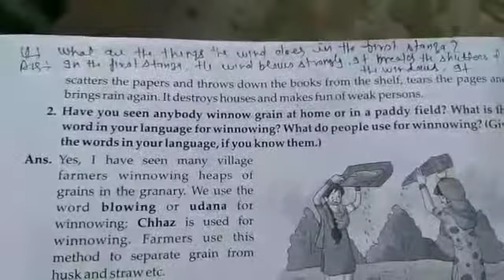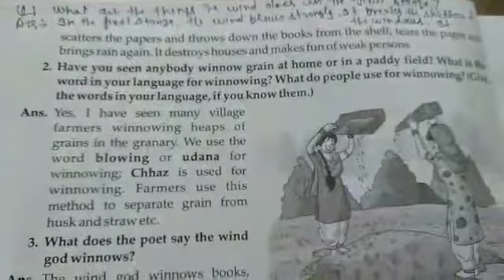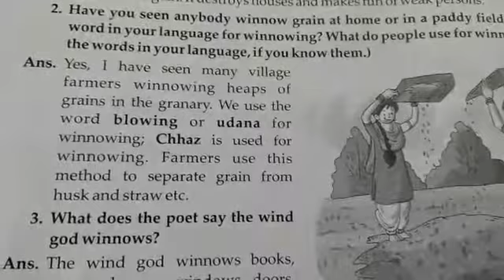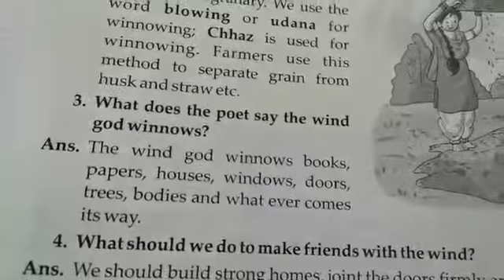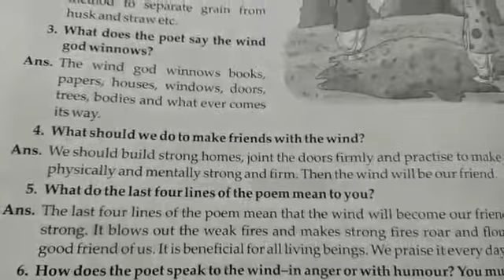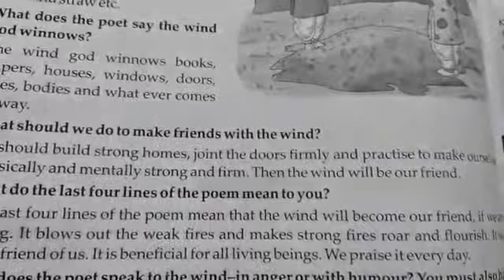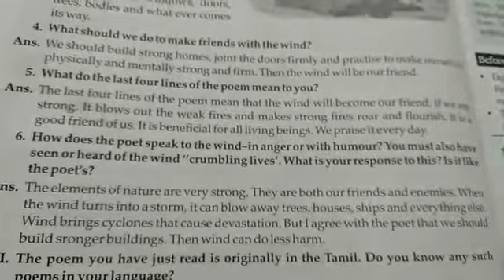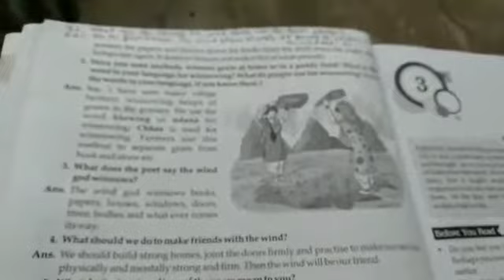UP BOARD | Class 9th - English - Poem - WIND (short answers)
BDG SVM IC JHANSI | UP BOARD | Class 9th - English - Poem - WIND (short answers) | by N D JOSHI SIR